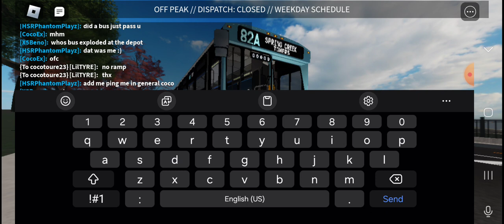EPTA Roblox: 1999 Gillig Phantom 40'2520 FT Coco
Route: 82A To Spring Creek Towers

Sec of these

Ride-alone Video